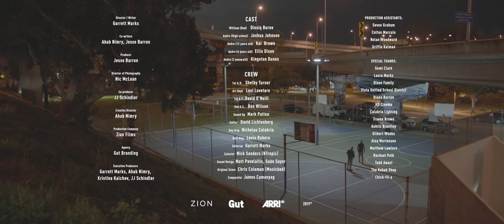Behind Greatness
This is an inspirational story about a father and son's relationship and mutual love for basketball. As the son's game elevates, so do the pressures and demands from his father and even himself. Eventually they are both faced with what is truly important.

Production Company: Zion Films
Agency: Gut Branding
Director / Writer: Garrett Marks
Co-writers: Ahab Nimry, Jesse Barron
Producer: Jesse Barron
Co-Producer: JJ Schindler
Creative Director: Ahab Nimry
Executive Producer: Garrett Marks, Ahab Nimry, Kristina Kalchev, JJ Schindler
Director of Photography: Nic McLean
1st A.D.: Shelby Turner
Art Dept: Lexi Lovetere
1st A.C.: David O’Neill
2nd A.C:. Ben Wilson
Sound Op: Mark Patino
Gaffer: David Lichtenberg
Best Boy: Louis Rubera
Grip: Nicholas Calabria
Cast: Diosiq Burne, Joshua Johnson, Kai Brown, Ellis Dixon, Kingston Dunn
Editorial: Garrett Marks
Colorist: Nick Sanders (NTropic)
Sound Design by: Matt Pavolaitis, Gabe Sayre
Original Score: Chris Coleman (Music Bed)
Compositor: James Camanyag
P.A. Seven Graham , Colton Marcalo, Nolan Woodward, Griffin Kalman
Special Thanks: Gemi Clark, Laura Marks, Dixon Family, Vista Unified School District, Diana Barron, HD Cinema, Calabria Lighting, Travon Brown, Ashtin Brantley, Gilbert Weeks, Alex Mortensen, Matthew Lawless, Rachael Polk, Todd Awazi, The Kebab Shop, Chick-fil-a